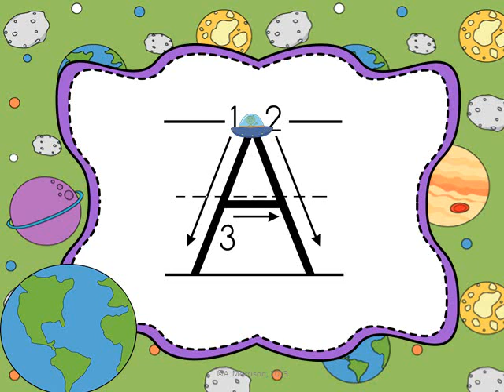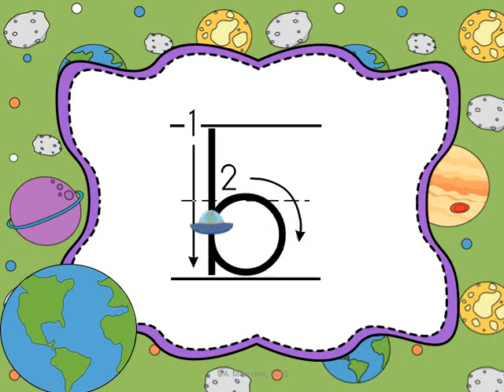Space Alien Letter Formation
Handwriting does not get any more fun than this!